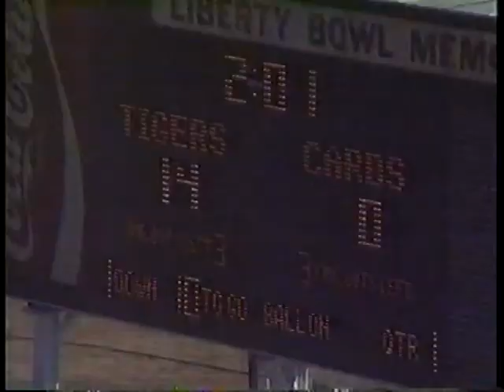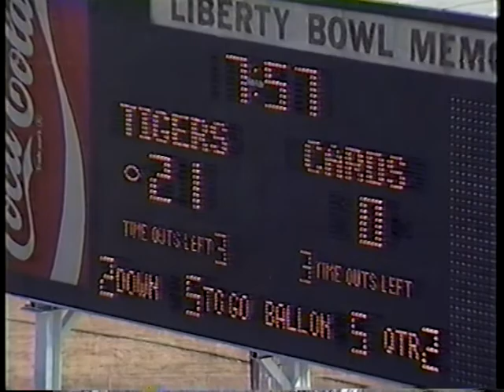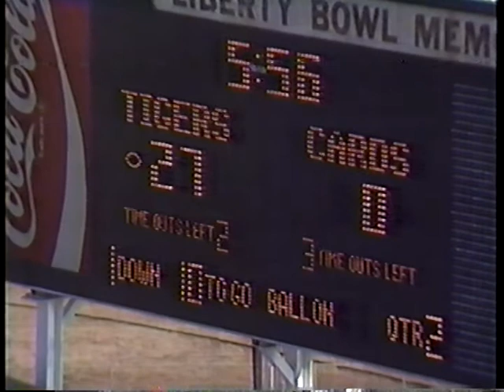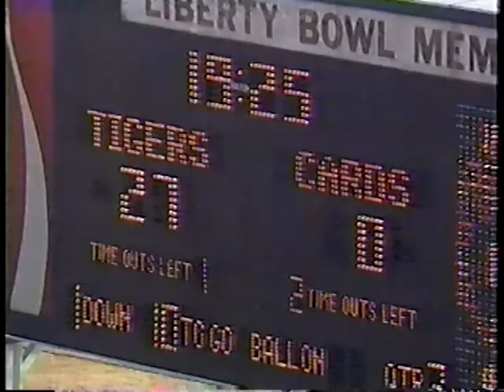Charlie Bailey Show Memphis St Louisville Game 1987 Part One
Charlie Bailey Show Memphis State vs Louisville Game 1987 Part One.  Memphis State beat Louisville and Howard Schnellenberger, 43-8.